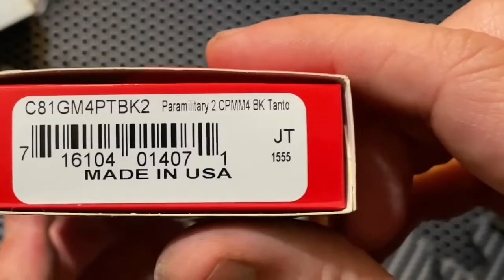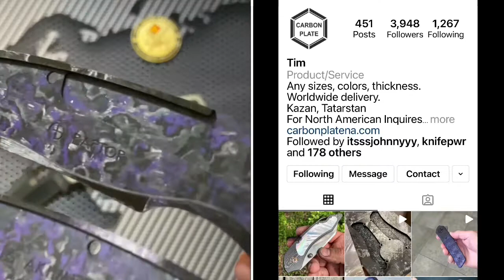Mod night with the Tanto M4 PM2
Just a little scale swap and a new clip for my Spyderco PM2

Knife: Blade Hq Exclusive Spyderco Paramilitary 2

Scales: Aramis Raptor (wave) in Marvel Carbon Fiber by Carbonplate

Clip: By Ripps garage LLC in Black Timascus